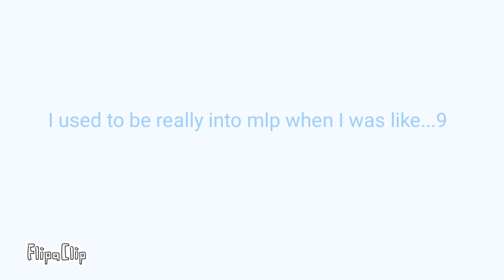Ponie I wanna be💙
Check my cartoon animation made with flipaclip I'm not a bronie a swear